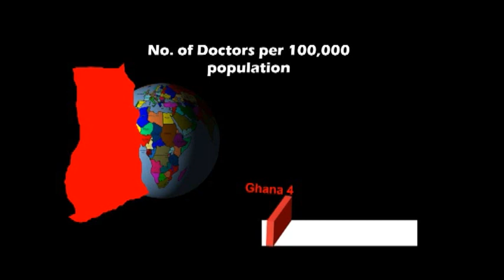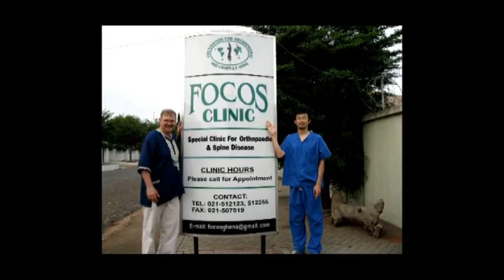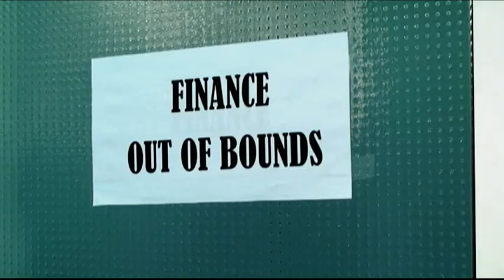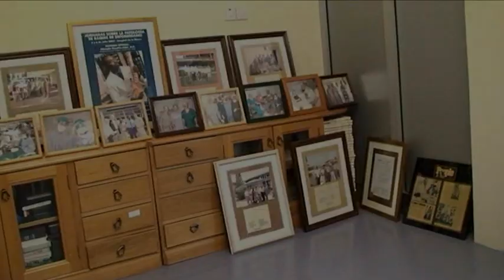FOCOS STORY 2012